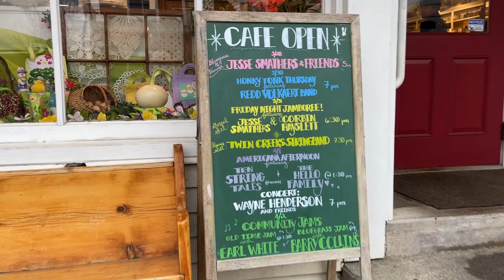The Floyd Country Store, Virginia | Traditional Appalachian Music and Flatfoot Dancing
Since the 1980s, the Floyd Country Store in Floyd, Virginia, has been a popular destination for those who enjoy authentic Appalachian music and dance. The Friday Night Jamboree, held year round, features spirited flatfoot dancing to bluegrass string bands. American flatfoot dancing developed as a unique mixture of Irish step dancing combined with English, Scottish, German, Cherokee and African rhythms and movements. Some of the flatfoot dancers at The Floyd Country Store wear tap shoes. Flatfoot dancing is important to Appalachian culture and its people, and it lives on at The Floyd Country Store.